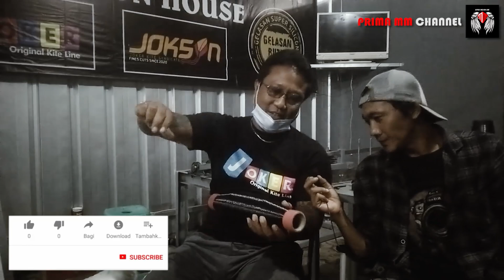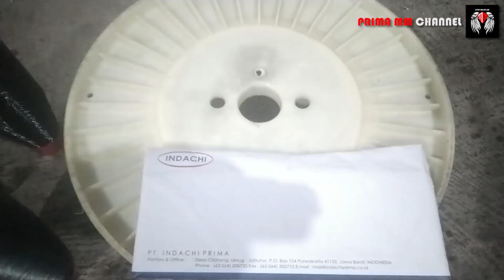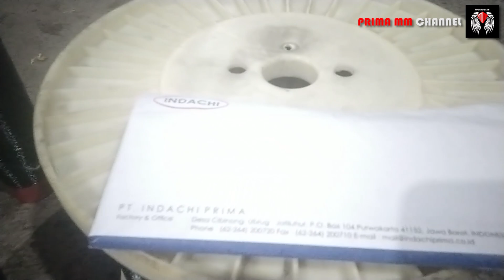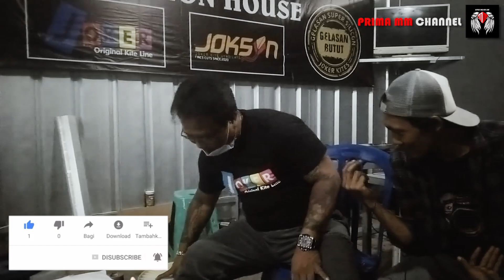LAUNCHING RUMAH PRODUKSI GELASAN JOKER JOKSYN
OFFICIAL TOKO OFFLINE

JAKARTA
Joksyn Centre
Munjul C12 Cipayung
Jakarta Timur

DEPOK
Garasi Joksyn
Margo Residence, Jalan Kemang 1, Kampung Cikumpa
Sukmajaya Depok

Toko M76
Jalan Mangga Raya No.76 Depok 1
Kelurahan Depok Jaya Kecamatan Pancoran Mas
Depok

BANDUNG
Gerai Joksyn
Jalan Sukahaji No.7,  Kel. Cimekar Kec.Cileunyi Kabupaten Bandung

NGAWI
Rupatanera Wedding Organizer
Jalan Wignyo S. No.23 Karang Tengah Kota
Ngawi - Jawa Timur

MADIUN
Sasana Joksyn
Jl Biliton No. 20 [Depan RS Santa Clara]
Madiun – Jawa Timur

TUBAN
Toko Layangan Ash-Shoya
Ruko Depo Air Ro Ash-Shoya
JL. Masjid Al Falah Desa Kembang Bilo Kec/Kab Tuban Jawa Timur
(Gapura Perbatasan Desa Kembang Bilo Desa Sugiharjo)

MALANG
Toko Ahoed DC
Jalan Lapangan Brawijaya Kav 2-3 Klojen, Blimbing
Utara Lapangan Rampal

TANGERANG SELATAN
Ivan Layangan
Jl. Ratu Bidadari IV No. 4
Komplek Kompas Ciputat

Nefan Layangan
JL.JLS, Kp. Sengkol RT004/002, Muncul, Setu, Tangerang Selatan
(Samping gerbang puspitek)

PURWAKARTA
Waroeng layangan D2N bongas
Jl. Kapten Halim Gg Sumba Bongas kidul RT20/08
Desa Kertajaya Kec. Pasawahan
Kab. Purwakarta - Jawa Barat

MALAYSIA
HAN Kite Fighter
LOT4370 Strawberry Park
Jalan Bakam 98000 Miri Sarawak
Malaysia

JAKARTA TIMUR
Toko Layangan Bee's 51
JL. Bambu Hitam No.51 RT 09/RW 01 Bambu Apus Cipayung
Jakarta Timur